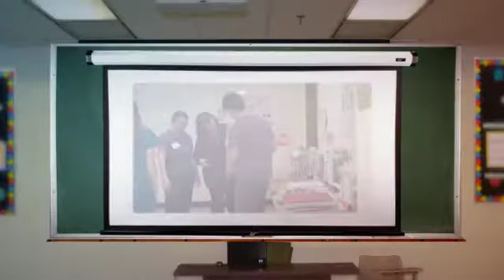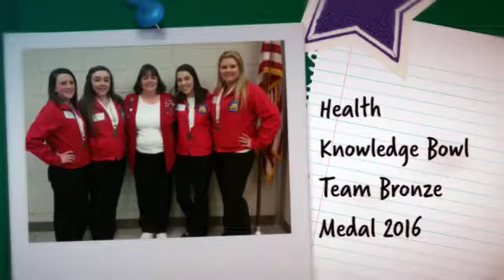HSC2 Promotional Video 360p